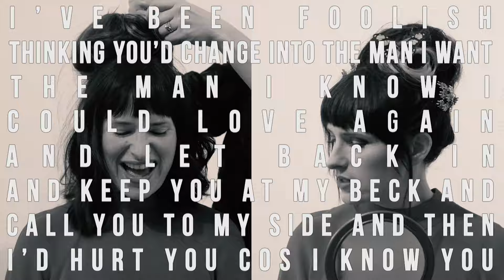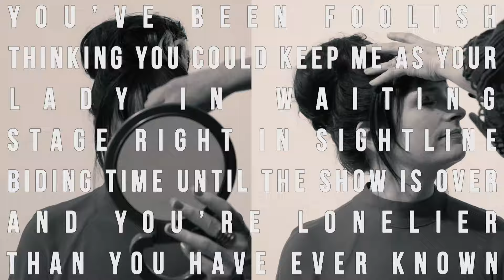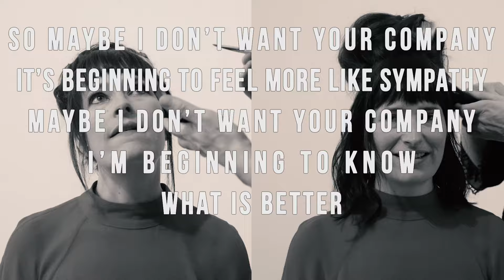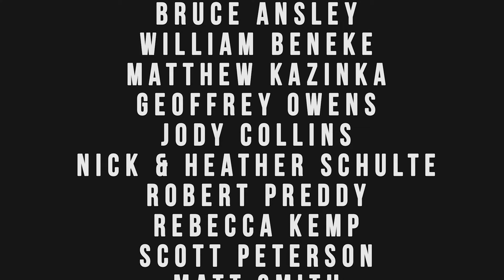Her Crooked Heart | Enough (lyric video)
Filmed by Dan Dobrosky
Hair + Makeup by Robin Watson-Hamilton
Edited by Jesse Johnson

This project was made possible through a grant from 3Arts and donors to 3AP (3Arts Projects).
Rob Hanning
Karl Berry
Nick Hough
Anaïs, Noah & Ramona
Jenni Posthuma
Brian Corstange
René Geilenkirchen
Jonas Hart
Steven Proctor
Matteo Borré
Andy Iveson
Sean Carreon
Della Leavitt
Edward Simpson
Posh Myles
Alison Newell
Bruce Ansley
William Beneke
Matthew Kazinka
Geoffrey Owens
Jody Collins
Nick & Heather Schulte
Robert Preddy
Rebecca Kemp
Scott Peterson
Matt Smith
Michael Brunner
Phillip Klapperich
Dean Pierce
Iain Ross
Brandon Gant
Alexander Ruzanic
Lacy Weathersbee
Mike Conley
Joel Jiménez
Winifred & Imogene
Noel Griffin
Jacob R Deaver
Michael Zak
Ken Buckmann
Erik Kearney
Phillip & Cecilia Collins
Lars M
John Cook
Courtney Cranor
Carrie-Ellen Batcheller
milorue
m.e. & daniel
Gary Martin
Chrissy Deiger
Pam Epp
James Brant
Justin Smith
Adrian
Michael Rempel
Barry Knight
Jenn Kangas
Michelle Angel
Aleesha Contreras